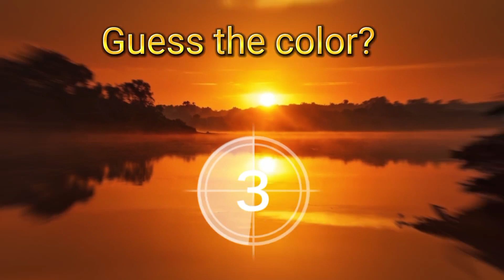Guess the color?! : : Fun basic colors learning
guess the color game
color quiz
color challenge
name the color
color association
Secondary Keywords:

easy color quiz
hard color quiz
trick questions
color game for kids
brain teaser
interactive game
color learning
color recognitionn